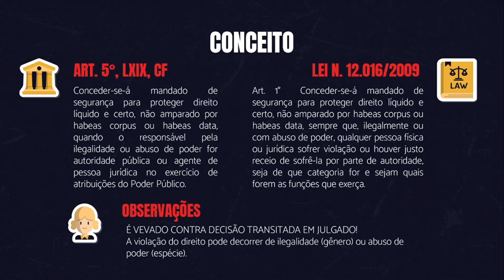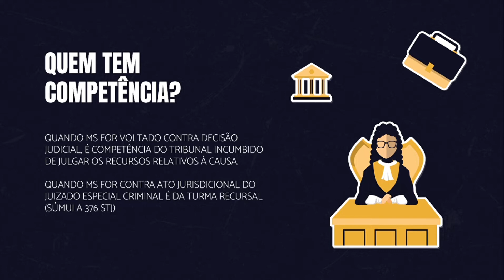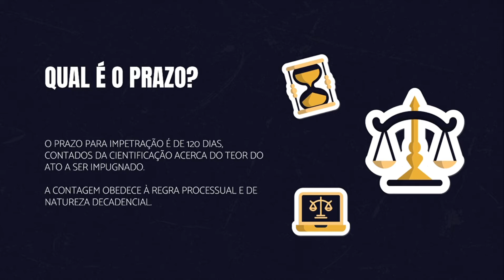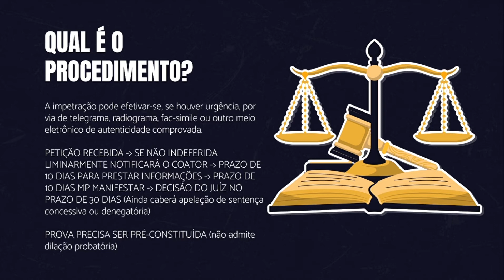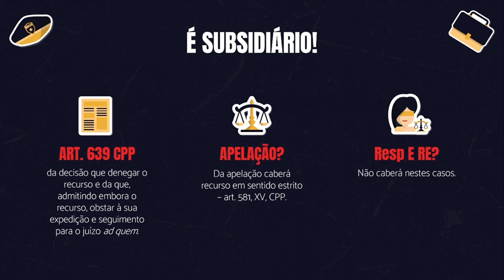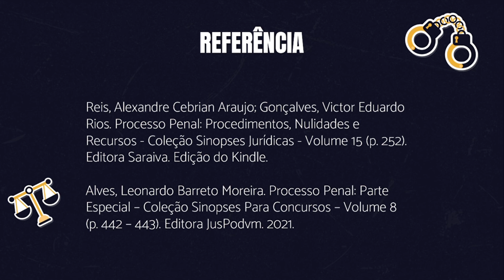MANDADO DE SEGURANÇA e CARTA TESTEMUNHÁVEL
Genoveva Goese e Janine Silva, acadêmicas da Universidade Federal de Rondônia, disciplina de Direito Processual Penal III, Recursos.